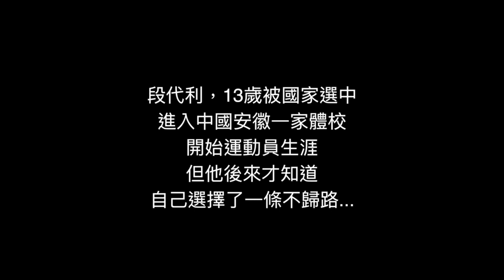前田徑運動員談中共體制下訓練黑幕(一刀未剪/完整採訪）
曾是中國安徽省田徑隊運動員的段代利，目前居住在洛杉磯。近日，他在接受本台採訪時表示，在中共的體制下對運動員的訓練，都是以不人道的方式進行的。